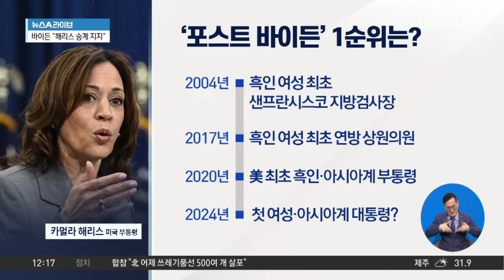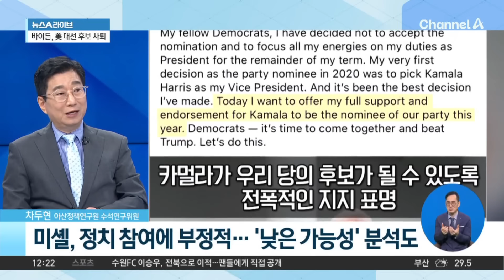‘포스트 바이든’ 1순위, 해리스 부통령은 누구? | 뉴스A 라이브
‘포스트 바이든’ 1순위, 해리스 부통령은 누구?

■ 방송 : 채널A 뉴스A 라이브 (12시~13시 20분)
■ 방송일 : 2024년 7월 22일 (월요일)
■ 진행 : 구자준 앵커
■ 출연 : 김진욱 전 민주당 대변인, 송영훈 국민의힘 법률자문위원, 장윤미 민주당 법률위원회 부위원장, 차두현 아산정책연구원 수석연구위원

[구자준 앵커]
바이든 대통령이 공식 지지 선언을 한 카멀라 해리스 부통령. 바로 이 사람입니다. 장 변호사님. 카멀라 해리스. 어떤 사람인가요?

〈평일〉
08시 00분 라디오쇼 정치시그널 (유튜브 라이브)
08시 50분 김진의 돌직구 쇼
10시 20분 김진의 더라방 (유튜브 라이브)
12시 00분 뉴스A 라이브
15시 50분 강력한 4팀
17시 20분 뉴스TOP10
19시 00분 뉴스A

〈주말〉
12시 00분 토요랭킹쇼·뉴스A 라이브
17시 40분 뉴스TOP10
19시 00분 뉴스A